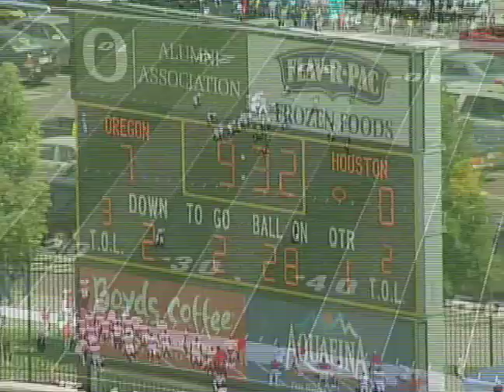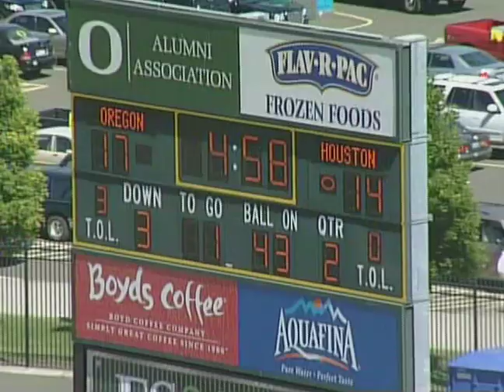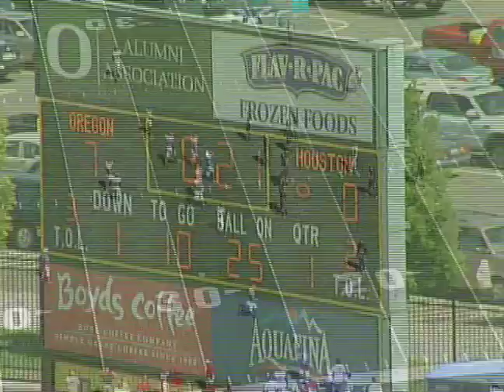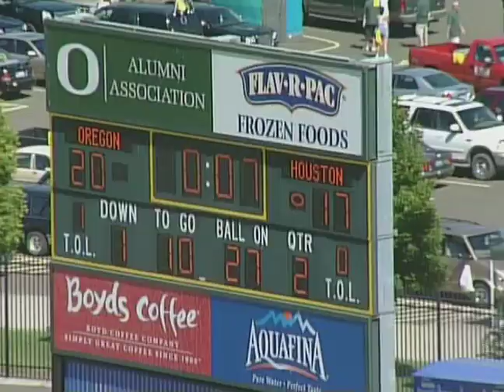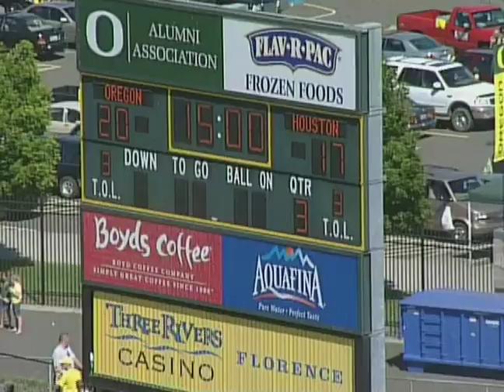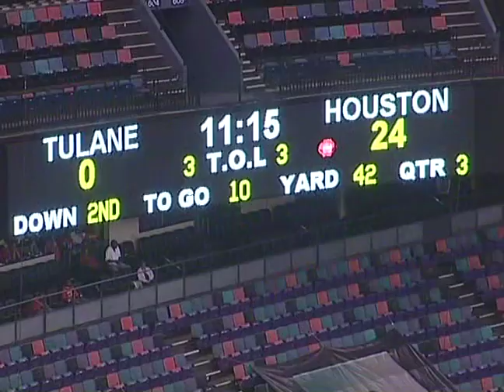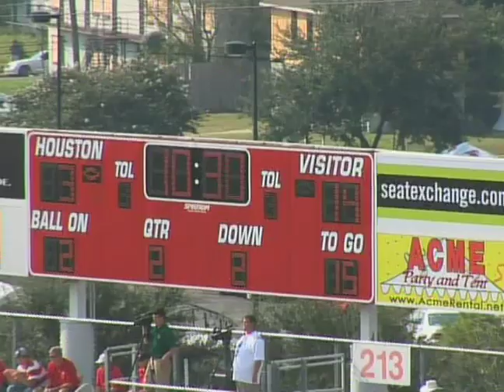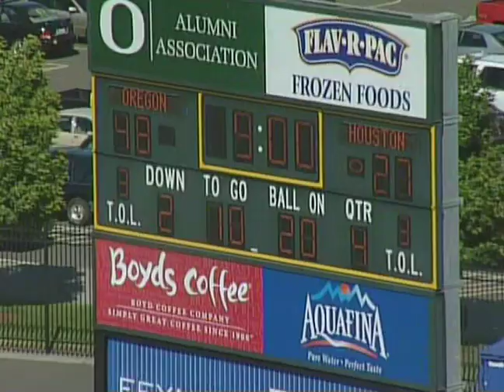Houston 2007 Cut Ups